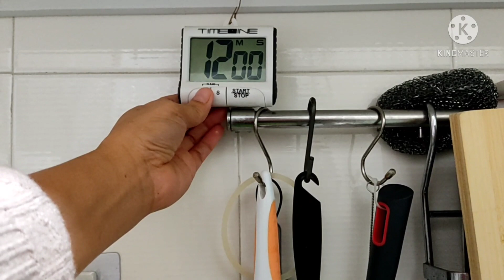STEAM CARP BELLY WITH DRIED TOFU || Lonz Corner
Steam carp belly with dried tofu

Ing:
Carp belly fish
12pcs dried tofu
Green onion
Ginger
Salt
Cooking oil